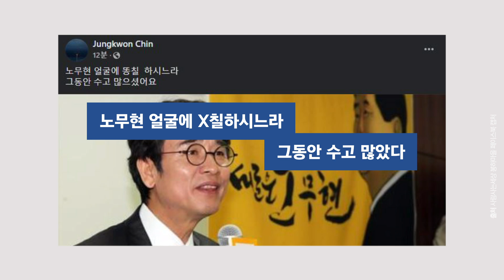유시민 퇴임하며 "강물처럼…" 진중권 "노무현에 X칠 수고했다"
유시민 사람사는세상 노무현재단 이사장이 퇴임하며 고(故) 노무현 전 대통령의 표현을 인용하자, 진중권 전 동양대 교수가 유 이사장을 정면으로 비판했다.

3년 임기의 마지막 날(14일)을 하루 앞둔 지난 13일 유 이사장은 노 전 대통령 묘역을 참배했다. 유 이사장은 방명록에 "대통령님, 재단 이사장 임기를 마치며 인사드립니다"라며 "바다를 포기하지 않는 강물처럼, 시민들과 함께 더 나은 대한민국의 내일을 열어가겠습니다"라고 적었다. 유 이사장이 쓴 "강물처럼…" 표현은 노 전 대통령이 생전 사용한 말과 문장이다.

진 전 교수는 14일 오전 유 이사장이 노 전 대통령 묘역을 참배한 내용을 담은 언론 기사를 자신의 페이스북에 공유하며 "노무현 얼굴에 X칠하시느라 그동안 수고 많았다"라고 비아냥거렸다.